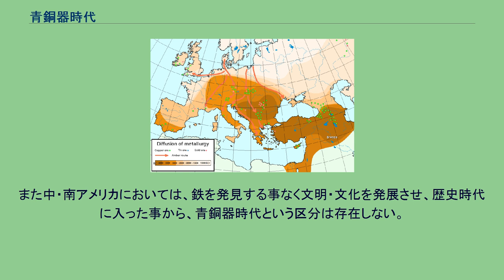青銅器時代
クリスチャン・トムセン
冶金技術の伝播。
濃い茶色ほど古く伝わった地域。
青銅器時代（せいどうきじだい）は、考古学ないし歴史学において、石を利用した石器の代わりに青銅を利用した青銅器が主要な道具として使われた時代を指す術語である。
青銅器時代の装飾品。
南仏タルヌ県にて出土。
青銅器時代とは、デンマークのクリスチャン・トムセンが提唱した歴史区分法の一つである三時期法に依拠する概念である。
この三時期法は、社会の歴史的な時間の流れを、主に利用されていた道具の材料によって石器時代、青銅器時代、鉄器時代と3つに区分する考え方であり、青銅器時代はその中の真ん中の時代に相当する。
また、この時代区分は先ヨーロッパ史を中心に考えて提唱されたものであるが、中東、インド、中国にも適用することが可能である。
青銅器時代は多くの文明において国家形成の開始された時期に当たり、世界最古の文字が発明されたのもこの時期にあたる。
このため、各文明においては先史時代と歴史時代の両方の面を持つ。
メソポタミア文明においては最初の都市の形成は銅器時代後期にさかのぼるとみられており、また歴史をしるすことのできる文字の発明も、銅器時代後期である紀元前3200年頃のウルク市とみられているが、初期王朝時代には青銅器時代に入ったと考えられている。
エジプト、中国の各文明においては青銅器文明に入った後に国家の形成が行われ、歴史時代へと入っていった。
またこれとは逆に、西ヨーロッパや北ヨーロッパのように青銅器時代を通じて国家の形成が見られず、先史時代にとどまった地域も存在する。
青銅は銅と錫の合金であるため、当然ながら、ある社会が青銅器時代へと移行するためには、交易によって他の文明圏から青銅器自体を大量かつ恒常的に入手できる例外的な場合を除いては、鉱物資源の入手が可能な状況が存在しなければならなかった。
また同時に、火の制御と利用に関する高度な技術や冶金術の発達も必要とされた。
石器時代の終盤、人類は自然金や自然銅などの鉱物を加工することを覚え、やがて銅を加工した金属器を使用するようになった。
この時代のことを銅器時代、または金石併用時代と呼ぶ。
ただし銅は硬度が不足しており、石器を完全に駆逐することはできず、金属器と石器の併用される時代が続いた。
やがて自然に結晶化した鉱物だけでなく、鉱石に含まれる金属を精錬する冶金技術を手に入れた人類は、徐々にさまざまな金属を使用するようになっていく。
こうした金属の中に、スズがあった。
スズは融点が低く、主要鉱石である錫石からの精練が容易であるためかなり早くから実用化された金属であるが、このスズと銅を同時に溶融して合金である青銅を開発したことで、青銅器時代がスタートした。
もっとも、初期の青銅は二つの金属を混合したものではなく、スズ成分を多く含む銅鉱石を精錬した際に偶然発見されたと考えられている。
青銅がもてはやされた理由は、展延性に富み加工性に優れていたことと、銅に比べ融点が低く溶融しやすいにもかかわらず非常に硬度が高く、武器や農具などにも使用可能であったこと、青銅器が示した熱伝導性や耐久性や光沢という金属の一般的な性質が当時の人々にとって希少価値を有していたことにあると言われている。
青銅は錫の添加量が多いほど白銀色の光沢が強くなり硬度も上がり、銅が多くなるにつれ黄金色を経て赤銅色へと変化し硬度も低下するが、この白銀色や黄金色といった華美な色彩は当時の人々の創造性を非常に刺激し、祭礼において用いられた神聖な神具や高貴な者が使用する装飾品として錫を多く含む青銅器が製作された。
一方で、錫の含有量に相関して脆性が高まることから、青銅製の刀剣は黄金色程度の色彩の青銅が多く使われたことが分かっている。
ただしスズは加工は容易ではあるものの非常に地域的な偏在が激しい鉱物のひとつであり、スズを入手できなかった地区においては青銅器時代に到達せず、石器時代が非常に長く継続することも稀ではなかった。
またこうしたことからスズは青銅器時代において非常に重要な交易物資として扱われた。
銅もスズほどではないがどこにでも産出する性質のものではなく、これらの物資はしばしば文明地域から離れた地域において調達された。
シュメール文明においては銅はイラン高原から、のちにはマガン（現オマーン）から、スズはアフガニスタン西部から、それぞれ輸送されてきたが、このことははるかな遠隔地との間を結ぶ長距離交易システムがすでに構築されていたことを示して...